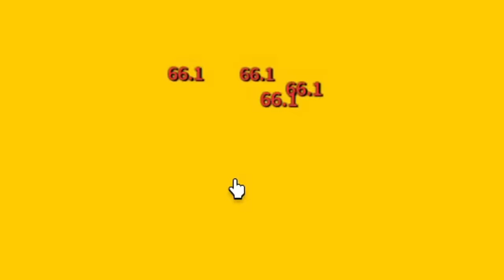DE NIVEL 1 AL 700 CON LA FRUTA DOUGH 🥧 BLOX FRUITS parte 1